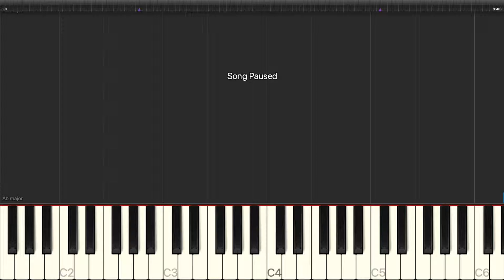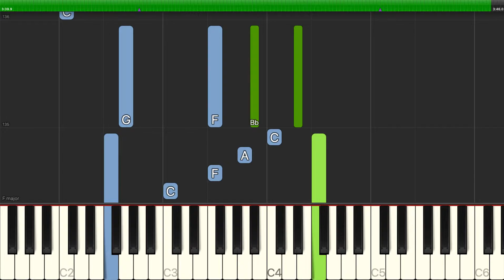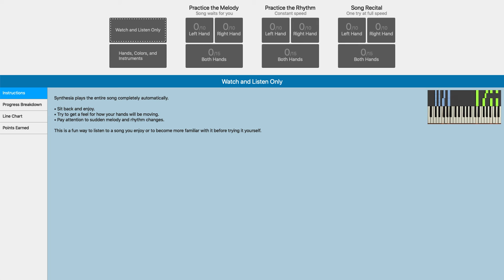Stephen Sondheim - I Never Do Anything Twice - Piano Backing Track Tutorials - Karaoke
Learn how to play Stephen Sondheim - I Never Do Anything Twice - Piano Backing Track Tutorials - Karaoke